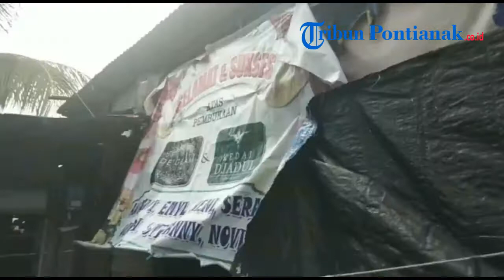Forum Lalu Lintas Pontianak Beri Santunan Supardini